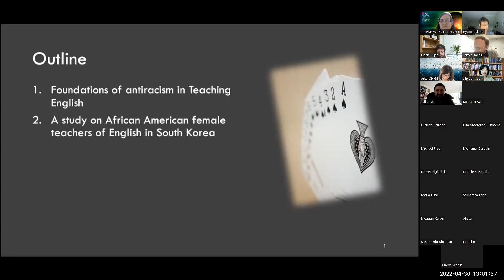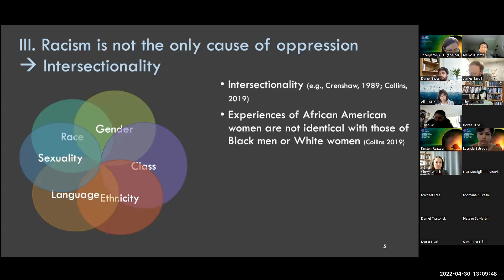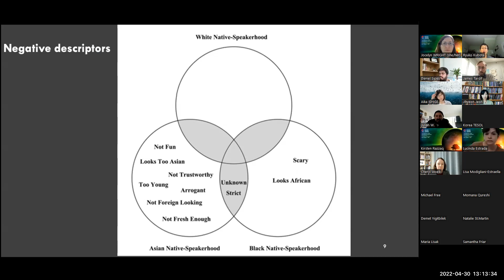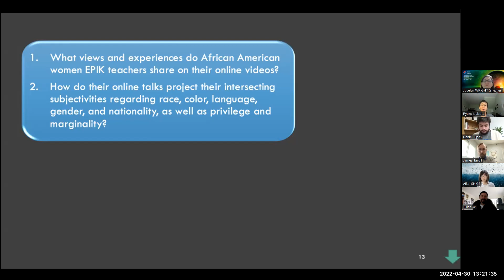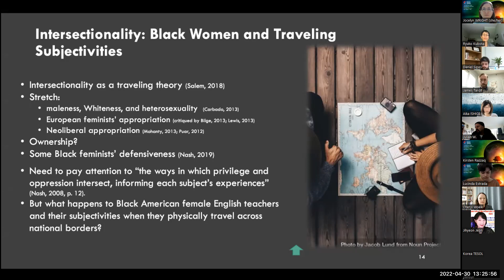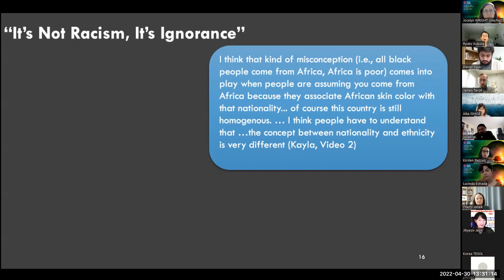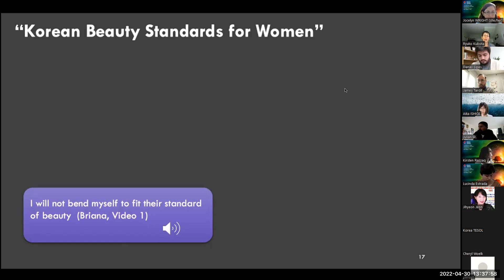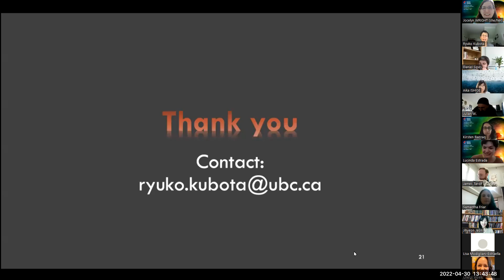Ryuko Kubota - Enacting Antiracism in Teaching English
Featured session at the 29th Korea TESOL International Conference, April 30-May 1, 2022